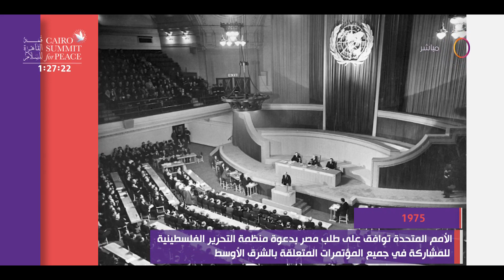8 الصبح - السلام خيار مصر الاستراتيجي لحل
8 الصبح - السلام خيار مصر الاستراتيجي لحل